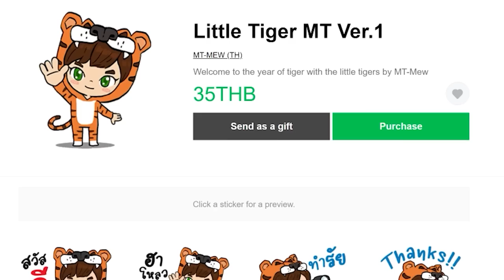ตอนที่ 20 คิเมร่า (Wilden Chimera) - มายคราฟ One Block